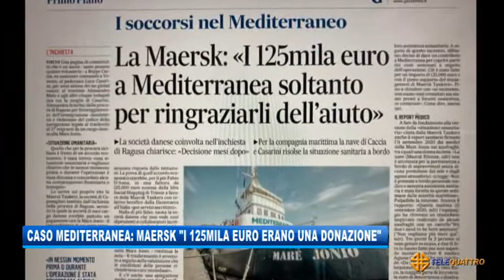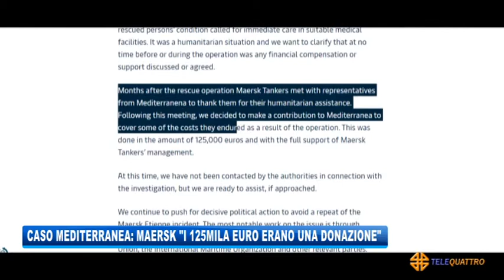CASO MEDITERRANEA: MAERSK 'I 125MILA EURO ERANO UNA DONAZIONE' | 04/03/2021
NEWS 04/03/2021 - TRIESTE - CASO MEDITERRANEA: MAERSK 'I 125MILA EURO ERANO UNA DONAZIONE' || “I 125mila euro a Mediterranea erano soltanto una donazione per ringraziarli dell’aiuto”. E’ così che si giustifica la Maersk Tankers, società danese lambita ma non coinvolta dall’inchiesta della Procura di Ragusa, per i soldi bonificati alla Mare Jonio a seguito del trasbordo di 37 naufraghi, salvati dai danesi il 5 agosto, e poi trasferiti sul rimorchiatore dell’organizzazione che si batte per il salvataggio dei migranti nel Canale di Sicilia.
Un’indagine per favoreggiamento dell’immigrazione clandestina e violazione del codice della navigazione che vede tra i 4 indagati anche il triestino Alessandro Metz, armatore della nave e in passato consigliere regionale per i Verdi in Friuli Venezia Giulia.
Secondo la procura – stando a quanto riporta Il Gazzettino – la prova dell’accordo economico tra le parti starebbe in una fattura da 125mila euro emessa dalla Idra Social Shipping di Trieste a favore della Maersk Tankers con allegato il relativo bonifico bancario dalla Danimarca all’Italia per “servizi marittimi”. “Nulla di più falso” secondo i vertici del gruppo di Copenaghen, secondo cui “il trasferimento dei naufraghi è avvenuto solo a causa delle loro precarie condizioni sanitarie che richiedevano immediate cure” mentre per quanto riguarda il pagamento si sarebbe trattato solo di una forma di ringraziamento, a distanza di mesi dall’operazione, deciso a favore di Mediterranea per “permettergli di coprire parte dei costi sostenuti”. (Servizio di Marco Stabile) - Segui Telequattro anche sul digitale terrestre! Visita il sito